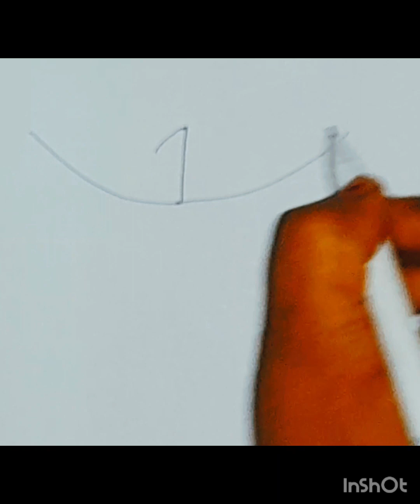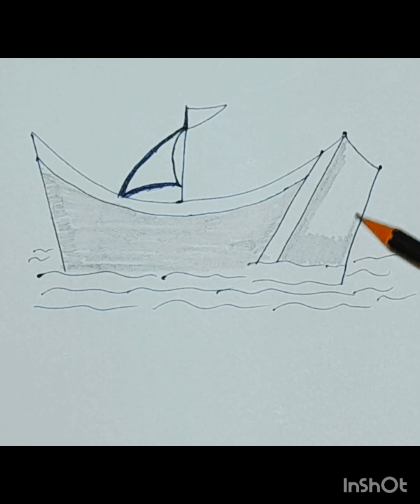how to draw a boat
We are Mousumi & Suman 👩‍❤️‍💋‍👨. We are here to share all those things which we like to do, i.e., DRAWING 🖼️ 🎨🖌️, CRAFTS 🎉🎏🎎🎃✂️🌹💐, COOKING 🍔🍛🍱🍩🍳🍗, etc.
If there is any mistake, give your valuable comments to rectify ourselves.